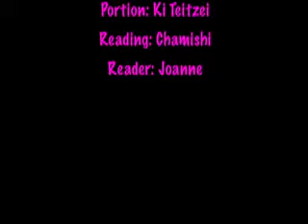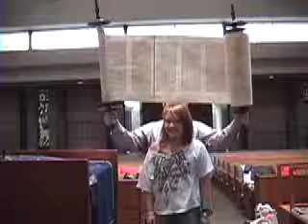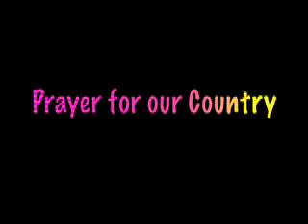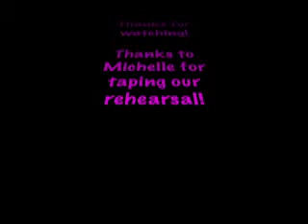Bat Mitzvah Rehearsal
Here it is! Enjoy these clips from our daughter's Bat Mitzvah rehearsal. You'll see and hear as she practices the 1st reading from the Ki Teitzei parsha, the Maftir, the Haftarah, and my own reading of the 5th reading from the Ki Teitzei parsha. I've also included a few of the prayers she rehearsed that morning.